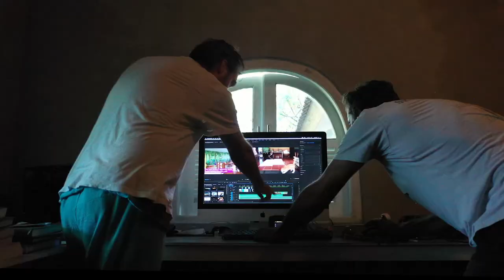Breaking Together - making NFTs for social impact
This video shows the making of the audiovisual art "Breaking Together" by Jem Bendell and invites promotion of a charitable auction of two items of digital art.

The art project incorporates Jem reading his poem "An Ode to Moana Loa", accompanied by a painting by Kan Kulak, music by Darinka Montico and filmed by Wekku Ari Sasski.

Only two digital artefacts of the project are being auctioned. The first is a gif of a key part of the film of the painting. The second is the only high definition of the final art work, with the pieces arranged in a broken way to reflect the theme of the poem and the film.

All proceeds from the auction of the following will go to the Bali Children's Project.